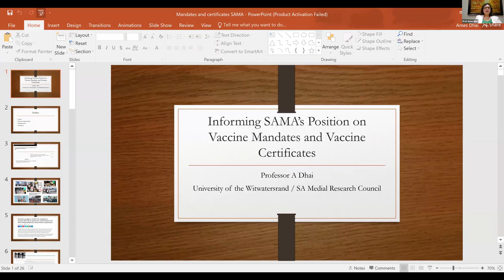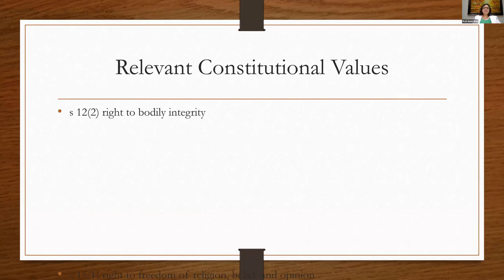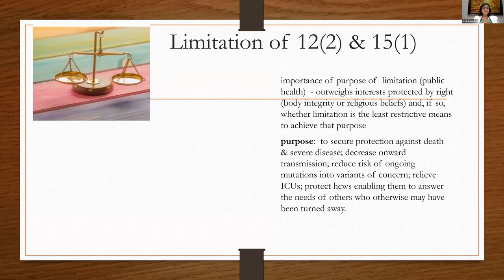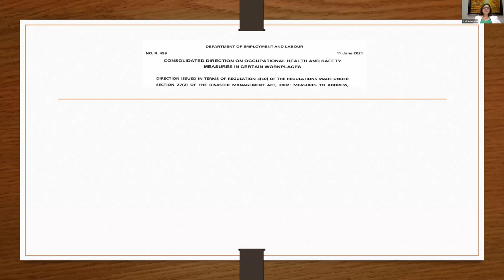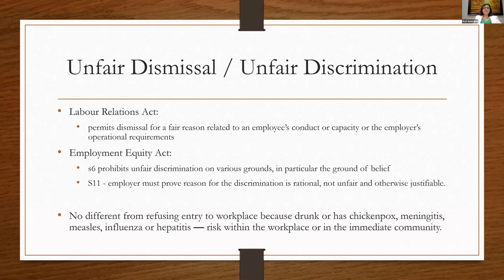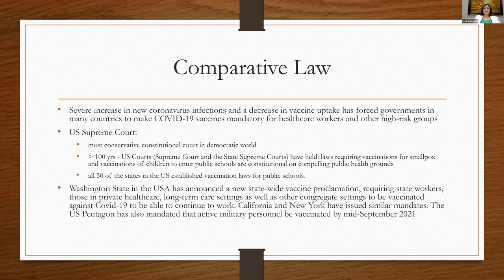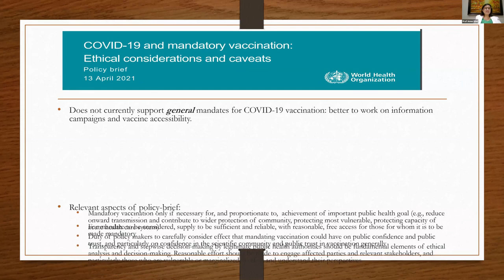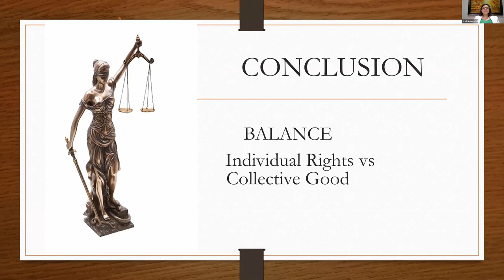SAMA’s position on vaccination mandates and vaccination certificates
In this webinar Professor Ames Dhai expands in detail on the South African Medical Association’s (SAMA) position on vaccination mandates and vaccination certificates. She is later joined by panellists from the SAMA Human Rights Law and Ethics committee to engage in a robust Q & A discussion.